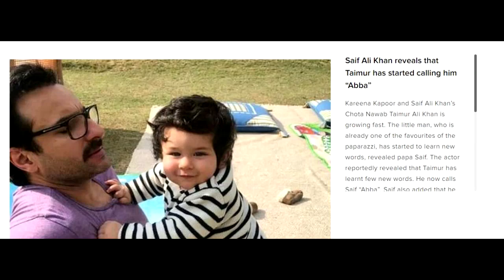Zingaat Hindi (Dhadak) VS Zingat (Sairat) And Aishwarya’s daughter can be PM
& Join The Strongest Family on Youtube, BROSENA MAN!

VIDEO EDITING SOFTWARE: Vegas13,14
SOUND RECORDING: Audition, Audacity

Laptop: Lenovo T420